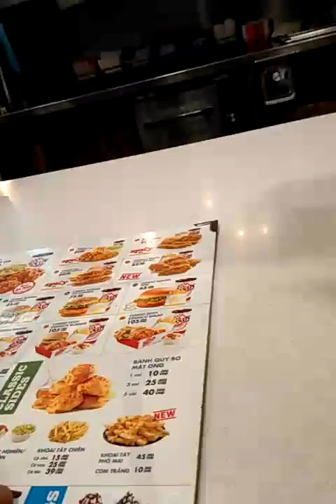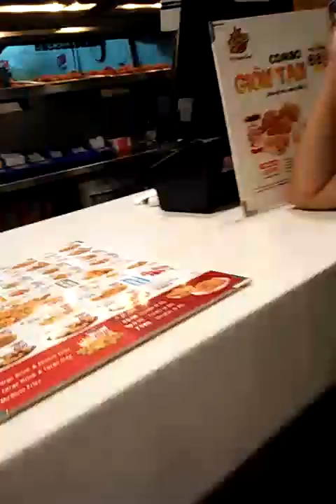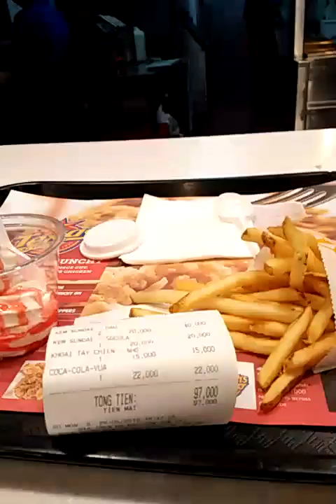Window Shoping kami # ) looking for ice cream